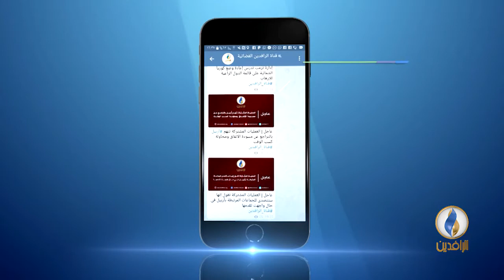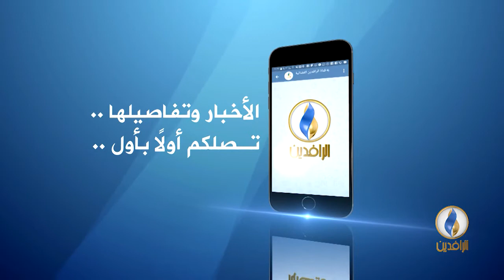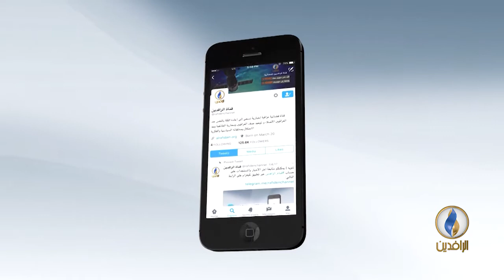حديث_العرب | هل تشعل سورية فتيل صراع تركي أمريكي؟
الضيوف
1- سمير نشار/ عضو سابق في الائتلاف الوطني السوري.
2- فراس رضوان أوغلو/ كاتب ومحلل سياسي.
3- عبر الهاتف من الدوحة: خليل المقداد/ باحث سياسي.

إعداد وتقديم
جهاد عدلة